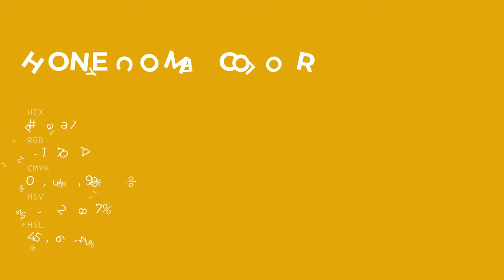Honeycomb color ddaa11 hex color - Yellow color - Cool color ddaa11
What color is Honeycomb ? ddaa11 hex color - Yellow color - Cool color ddaa11

Hex ddaa11 Color Code is also known as Honeycomb color.

Hex ddaa11 Color code in RGB color code model is created after adding 86.67% red color, 66.67% green color and 6.67% blue color.
Hex ddaa11 Color code in CMYK color (process color) code model is generated after subtraction of 0% cyan, 23% magenta, 92% yellow and 13% black.